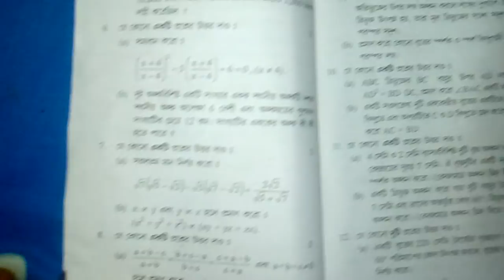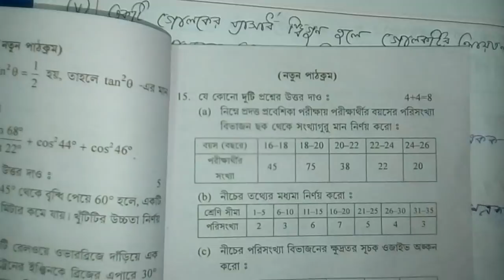Madhyamik examination 2018 mathematics question paper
মাধ্যমিক পরীক্ষা 2018